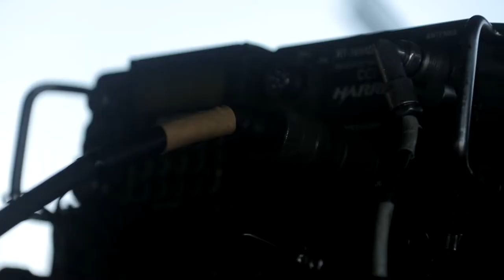JPADS Drop B-Roll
CAMP LEJEUNE, NC, UNITED STATES
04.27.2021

U.S. Marines with 2nd Landing Support Battalion (LSB), 2nd Marine Logistic Group and Marine Heavy Helicopter Squadron 461, 2nd Marine Aircraft Wing, drop a Joint Precision Airdrop System (JPADS) from a CH-53E Super Stallion on Camp Lejeune, April 27, 2021. JPADS are controlled by a Global Positioning System to provide a rapid delivery system of ammunition and weapon systems to ground units. The Marines with 2nd LSB are training in conjunction with 10th Regiment during Exercise Rolling Thunder 21.2, where 10th Marines employed distributed fires via simulated Expeditionary Advanced Bases to increase combat readiness against a peer competitor. (U.S. Marine Corps video by Cpl. Sydney Smith)

Film Credits: Video by Cpl. Sydney Smith
2nd Marine Division

ch-53
air
training
JPADS
arty
10th regiment